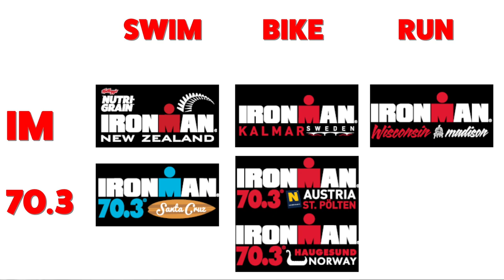TRIATHLON NEWS March 13, 2019: IRONMAN Awards, USA Triathlon Awards, Race Results & more!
Triathlon News: Ironman Awards for the best Ironman races from 2018 based on triathlete feedback, USA Triathlon awards for best pro triathletes, race results including Mario Mola and Katie Zaferes winning the first of the ITU World Series race,  Santiago Ascenco and Haley Chura win Half Ironman 70.3 Bariloche, Triathlon Taren Podcast updates, the Trainiac Story and more!